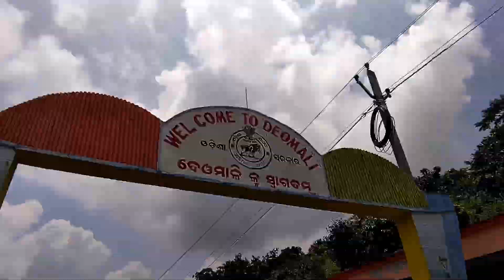DEOMALI MOUNTAIN IN KORAPUT, ODISHA 🥰desigboyvlogs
Deomali, is a mountain peak in the Chandragiri-Pottangi subrange of the Eastern Ghats. It is located near Koraput town in the Koraput district of Odisha, India.